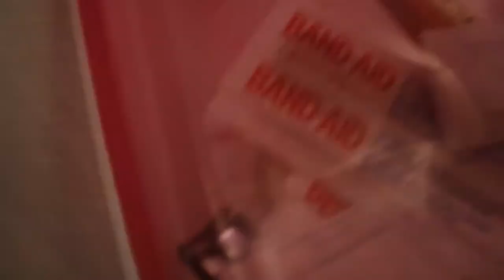Back With The Puppers! January 21, 2020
I've got a few days off, which is the perfect time to go puppy sitting!

Equipment:
Camera: Canon EOS M50
Mic: Rode Wireless Go
Tripod: Manfrotto MTPIXI-B PIXI Mini Tripod
Editing Software: Filmora